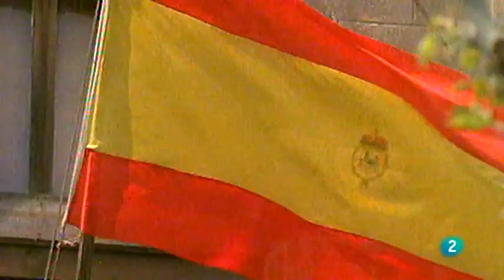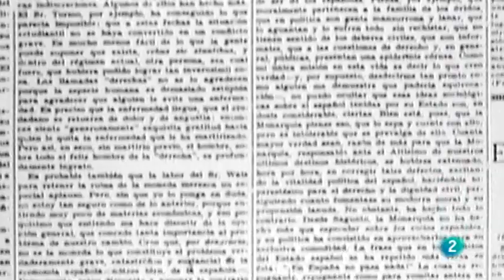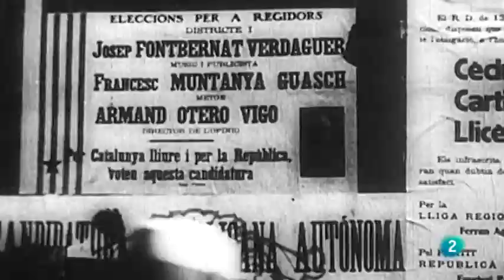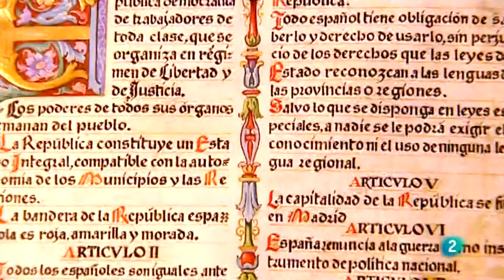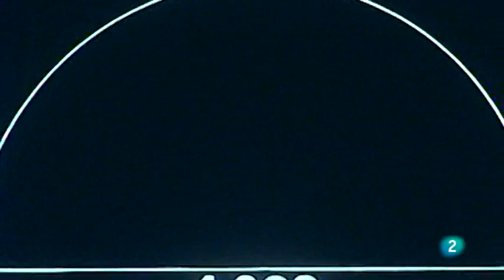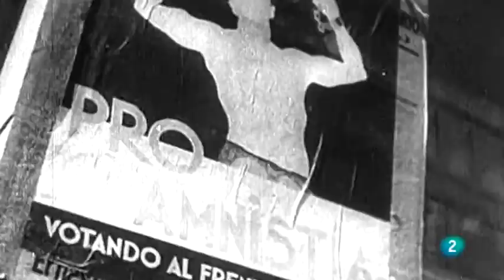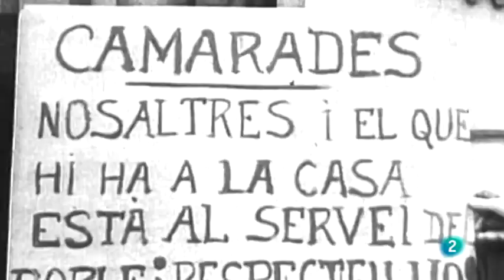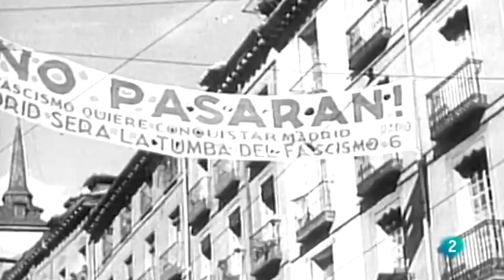Memoria de España 1923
La dictadura de Primo de Rivera, apoyada por el rey Alfonso XIII, fue el régimen político que hubo en España desde el golpe de Estado del capitán general de Cataluña, Miguel Primo de Rivera, el 13 de septiembre de 1923, hasta la dimisión de éste el 28 de enero de 1930 y su sustitución por la «dictablanda» del general Berenguer. (Programa emitido por la 2 de TVE)